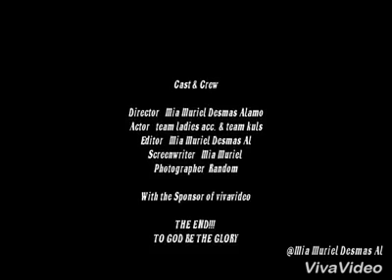RDS_BXU Team K 💪💞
Our Friendship is Forever💞
Our Bond will NOT be BROKEN!🔏